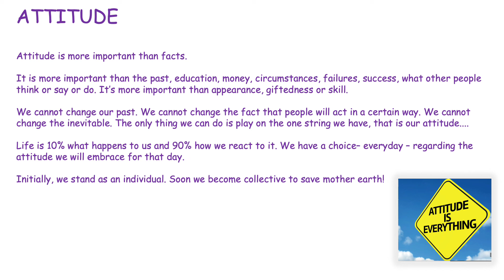Attitude!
Attitude is more important than facts.

It is more important than the past, education, money, circumstances, failures, success, what other people think or say or do. It’s more important than appearance, giftedness or skill.

We cannot change our past. We cannot change the fact that people will act in a certain way. We cannot change the inevitable. The only thing we can do is play on the one string we have, that is our attitude.

Life is 10% what happens to us and 90% how we react to it. We have a choice– everyday – regarding the attitude we will embrace for that day.

Initially, we stand as an individual. Soon we become collective to save mother earth!